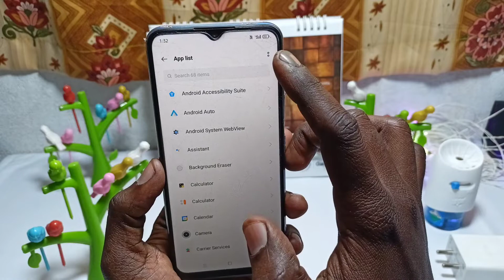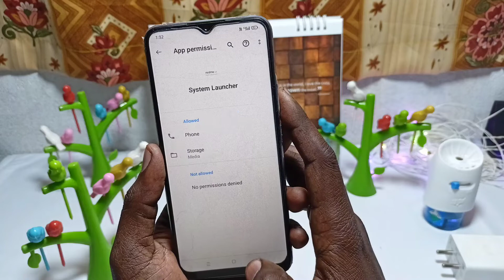Remove App ko wapas kaise laye Realme | How to get back remove app icon in home screen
Dosto Aaj Ki Is Video Me Maine Aapko Phone Se Remove Huye App Ko Wapas Kaise Laye

Video Queries -

Remove App ko wapas kaise laye Realme Mobile Me
How to get back remove app icon in home screen realme mobile

Important Videos...